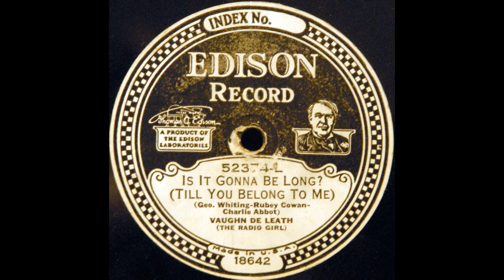Is It Gonna Be Long (Till You Belong to Me) (De Leath)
Vaughn De Leath sings "Is It Gonna Be Long (Till You Belong to Me)" on Edison Diamond Disc 52374-L, recorded 27 July 1928.